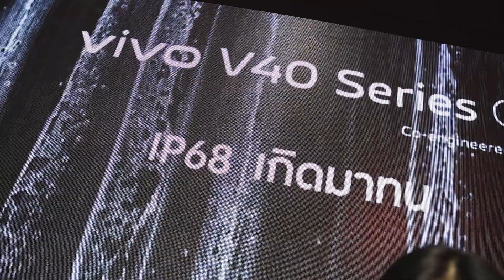บรรยากาศงานเปิดตัว vivo V40 Series 5G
เป็นเจ้าของได้แล้ววันนี้ 🌟 ใหม่! vivo V40 Series 5G เกิดมาพร้อมทุกกล้องเลนส์ ZEISS 📸 เทคโนโลยีแบตเตอรี่ BlueVolt ความจุ 5500mAh🔋ดีไซน์สุดล้ำ ตัวเครื่องบางเบา และมาตรฐานทนน้ำทนฝุ่น IP68 💦
ตั้งแต่วันที่ 30 สิงหาคม - 30 กันยายน 2567

📍 ต่อที่ 1 รับของแถมจาก vivo ฟรี
🌟V40 5G (12GB + 256GB) ราคา 15,999.-
🌟V40 5G (12GB + 512GB) ราคา 17,999.-
รับฟรี Premium Gift Box (มูลค่า 1,500.-)
รับฟรี E-VIP เพิ่มการรับประกันตัวเครื่องเป็น 2 ปี และประกันหน้าจอแตก 1 ครั้ง ใน 2 ปีแรก (มูลค่า 8,999.-)
🌟 V40 Pro 5G (12GB + 512GB) ราคา 24,999.-
รับฟรี หูฟัง vivo TWS 3e (มูลค่า 1,799.-)
เก่าแลกใหม่ลดเพิ่มสูงสุด 1,500 บาท
📍 ต่อที่ 2 เลือกรับของแถมเพิ่มจาก เจมาร์ท
📍 ต่อที่ 3 รับส่วนลดค่าเครื่องสูงสุด 6,800 บาท เอไอเอส + On Top สูงสุด 1,700 บาท
📍 ต่อที่ 4 ผ่อนสบาย 0% นานสูงสุด 24 เดือน
📍 ต่อที่ 5 สมัครสมาชิก J point ใหม่ รับฟรี 100 คะแนน / ใช้คะแนน 800 คะแนนลด 100 บาท
📍ต่อที่ 6 รับฟรีดูหนัง VIU 15 วัน จำนวนจำกัด
📍ต่อที่ 7 ประกันตัวเครื่องนาน 2 ปี + จอแตกนาน 1 ปี

📍สอบถามได้ที่ เจมาร์ท สาขาใกล้บ้าน หรือ
📲Chat&Shop ทักแชทช้อปเลย บอกผู้ช่วยส่วนตัว

*บัตรเครดิต : ใช้เท่าที่จำเป็นและชำระคืนได้เต็มจำนวนตามกำหนด จะได้ไม่เสียดอกเบี้ย 16% ต่อปี*